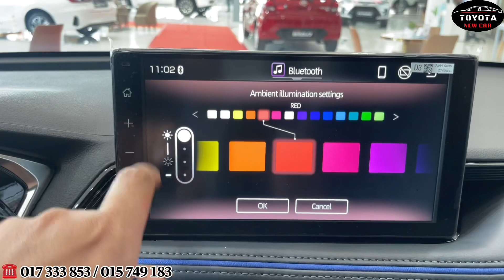The All New Yaris Cross 2023 | 4 Cylinder, 1.5L, 105hp, 7 speed CVT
Features and highlights of Toyota Yaris Cross 2024
       [Sale Consultant Toyota HQ]
☎ 𝟎𝟏𝟕 𝟑𝟑𝟑 𝟖𝟓𝟑 / 𝟎𝟏𝟓 𝟕𝟒𝟗 𝟏𝟖𝟑